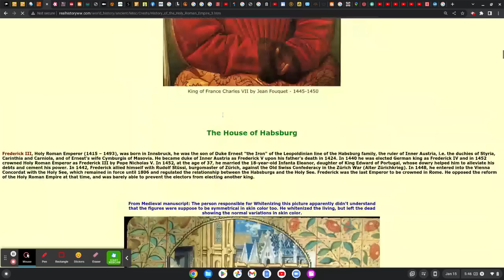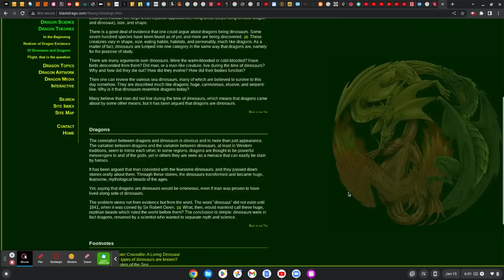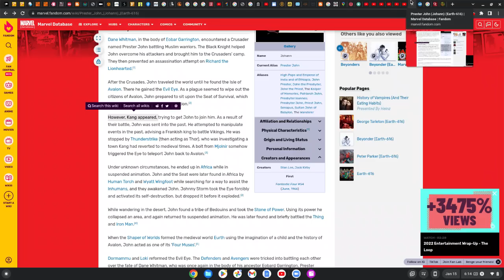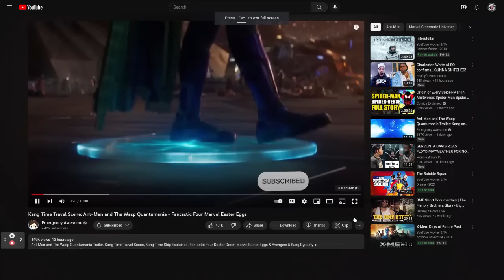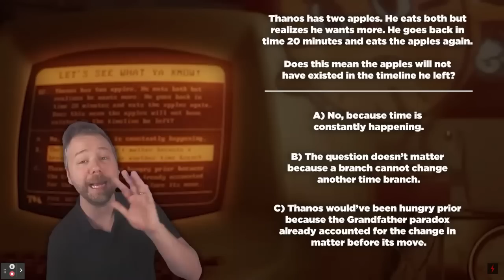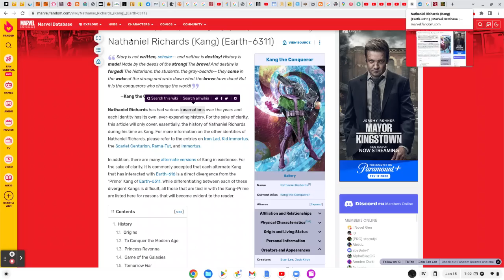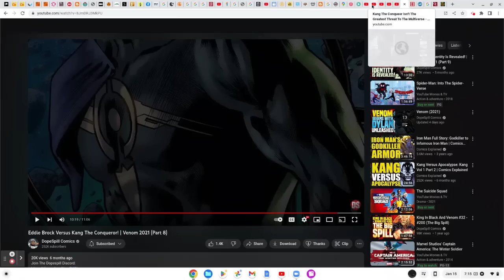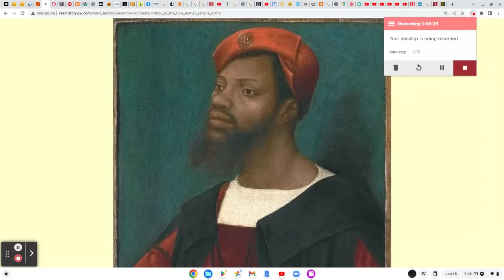Who is KANG The Conqueror? Genghis KHAN? The Holy Roman Emperor Charles V?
43.2 The Drop Radio is a community supported educational and artistic platform promoting the indigenous healing vibration 432 hertz. Surf the wave 24/7 and enjoy the flow of redemption.

Download our new "432thedrop" streaming App available now:
iPhone (iTunes):